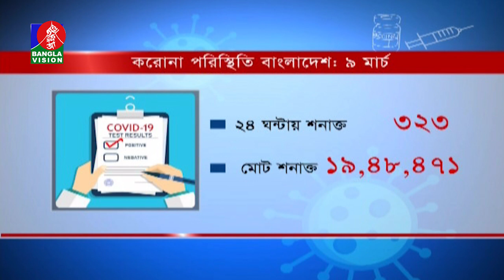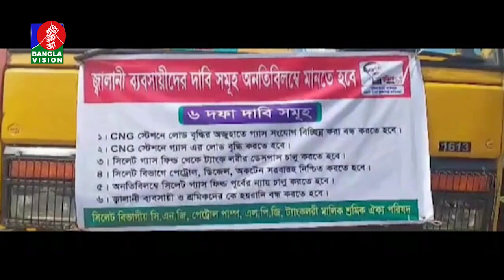সন্ধ্যা ৬ টার বাংলাভিশন সংবাদ | Bangla News | 09_March_2022 | 6:00 PM | Banglavision News